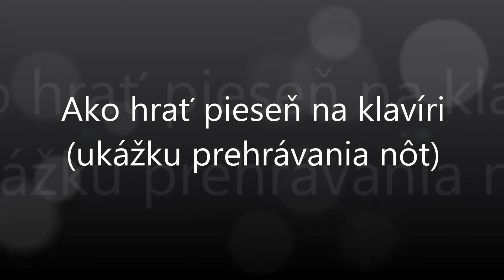Kebi spravil Pan Boh to čudo | Notissimo.sk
Ako hrať Kebi spravil Pan Boh to čudo - ukážka prehrávania nôt na portáli Notissimo.sk.